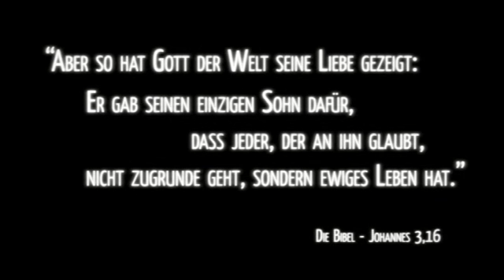Achtung! TEIL 3